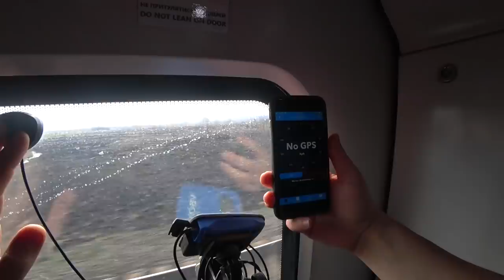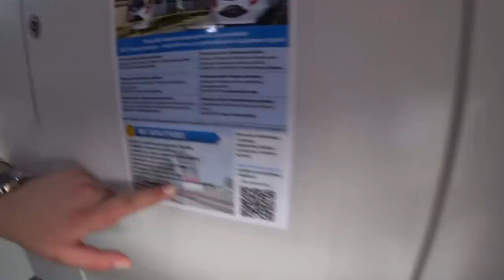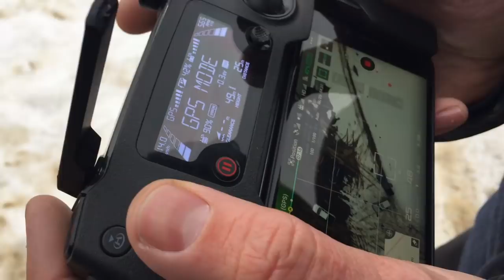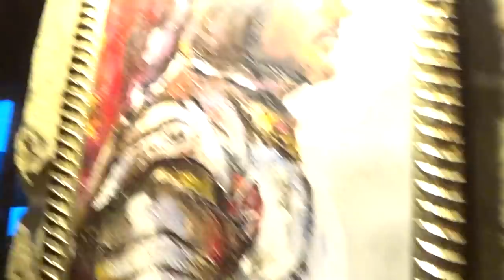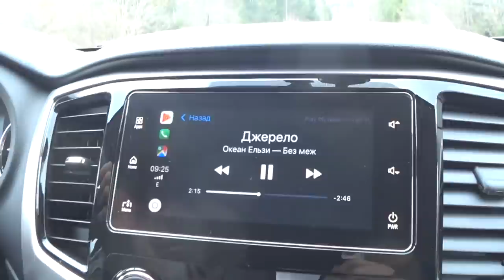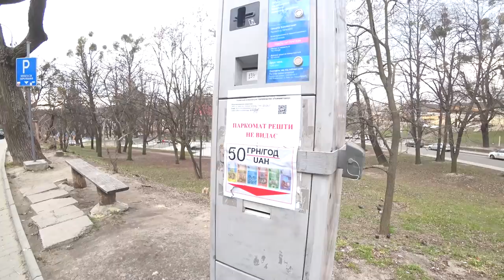Как мы новый L200 в Карпатах снимали. Обзор Mitsubishi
Как мы снимали оффроад тест нового Mitsubishi L200 2019 в Карпатах. А также как добирались до Львова на Интерсити и небольшая история о том, что произошло с нашим квадрокоптером.